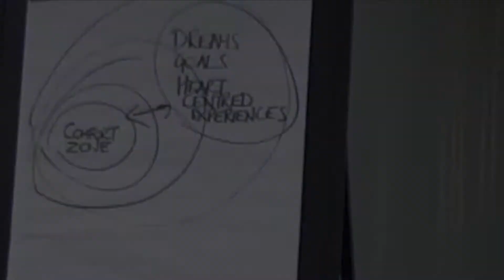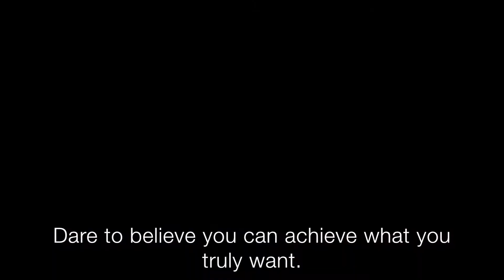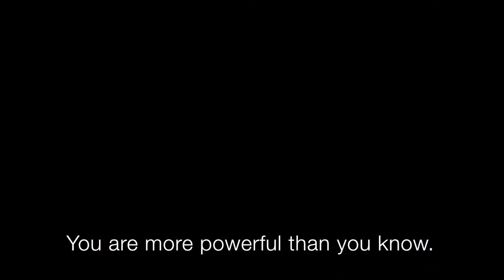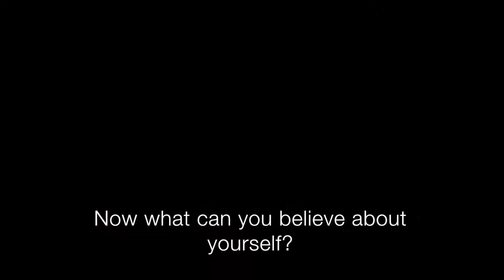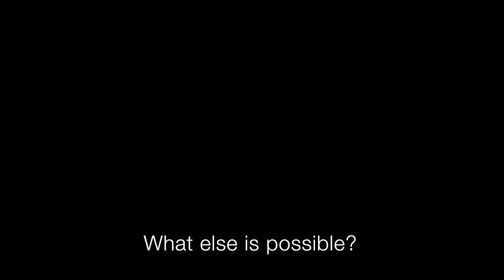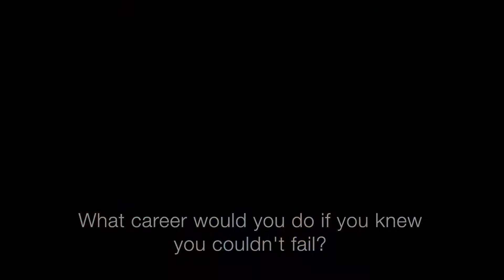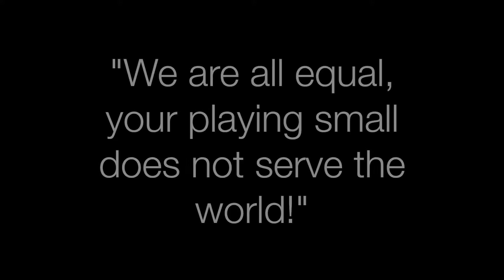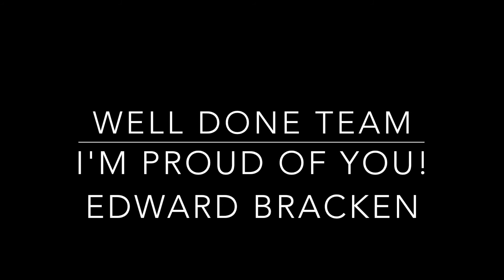Crowne Plaza Kensington Full team on the Be Unstoppable programme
Questions? Leave them below!